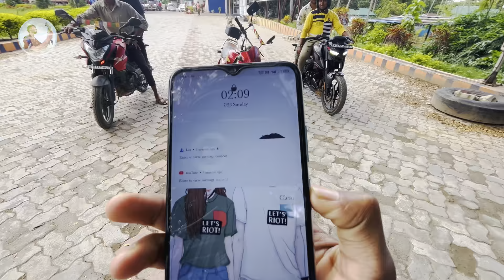First Sunday Ride With 100 cc Super Bike || Montang Valley View Point ||📍TRIPURA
🌍°ˢᵒᶜⁱᵃˡ ᴹᵉᵈⁱᵃ°🌍 :-

𝟭. ᶠᵃᶜᵉᵇᵒᵒᵏ ᴾᵃᵍᵉ (𝐓𝐡𝐞 𝐓𝐑𝟎𝟏 𝐑𝐢𝐝𝐞𝐫)

.𝐌𝐲 𝐄𝐪𝐮𝐢𝐩𝐦𝐞𝐧𝐭.

Mobile ( ʀᴇᴀʟᴍᴇ ɴᴀʀᴢᴏ 20)

Mic ( ʙᴏʏᴀ ʙʏ ᴍ1 )

Ring light

Mic Adopter

Chin Mount